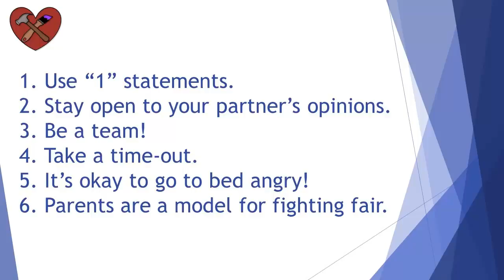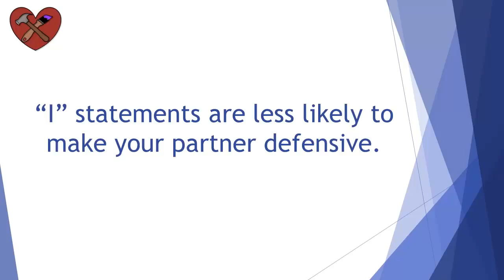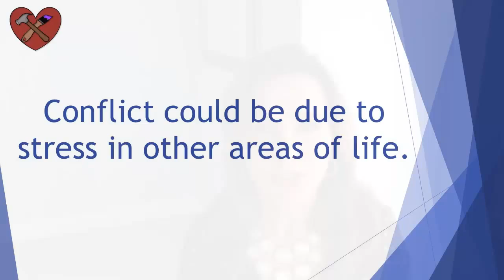6 Ways to Fight Fair in a Relationship (Episode 7)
Happy couples fight as much as unhappy couples. The difference is that happy couples "fight fair". They are able to clear the air and feel closer after the argument. Psychotherapist Mary Jo Rapini gives you six ways to fight fair with your partner in episode 7 of Renovating Relationships